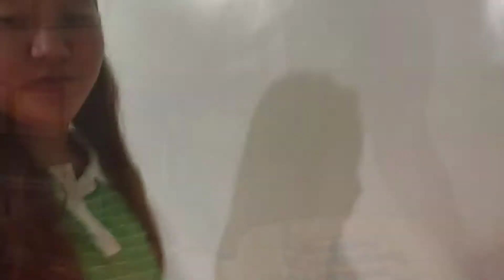HAPPY BIRTHDAY PAPA DON!!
gusto mo bang mag relax? mag enjoy? at tumawa kahit nasa bahay ka lang? tara at samahan mo kameng manood ng videong ito tyak sasakit ang tian mo kakatawa kaya ano pang hinihintay mo manood na kasama kaibigan at pamilya the more the better share this now sa lahat ng social media flatform mo para mapanood din ng iba

hi guys for more videos na puro kalokohan at kasiyahan dito lang sa channel ko matatagpuan yan kaya imake sure naka subscribe kayo at i ring mo na din yung notification bell para tuloy tuloy ang mga pasabog ohh dibaa masaya yon kaya subscribe naa at make sure naka follow kayo sa mga ibat iba ko pang social media
Follow here:

Also, follow them on facebook